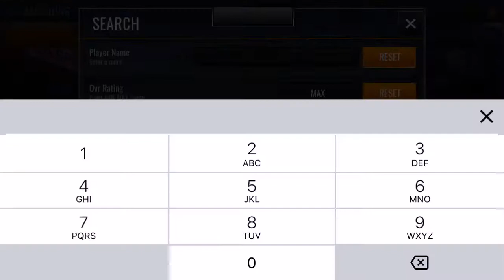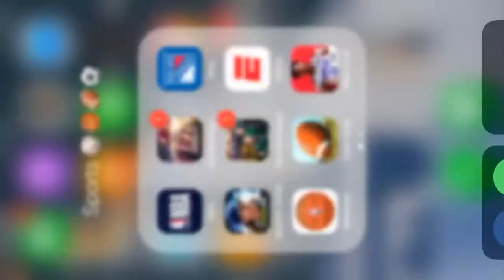Did we choose 107 Yao Ming or Shaq? NBA live mobile gameplay